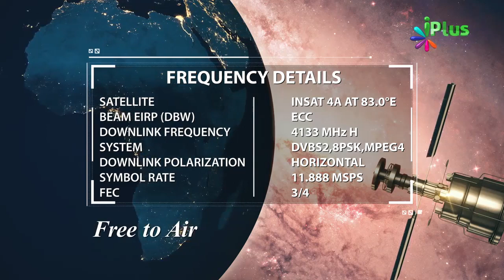Jannat Mein Jannatiyon Ke Dil Kaise Honge By Zaid Patel